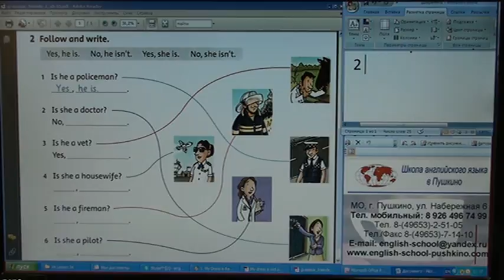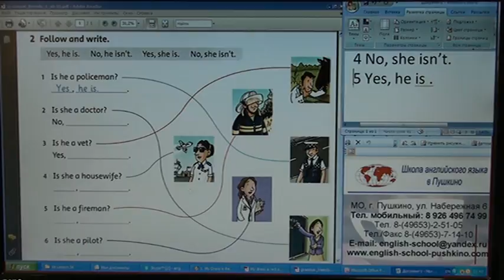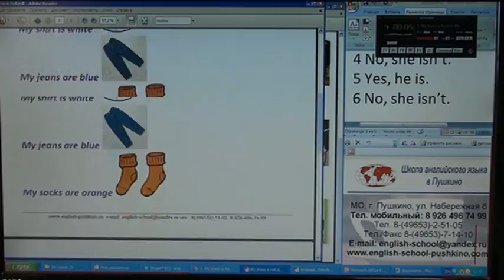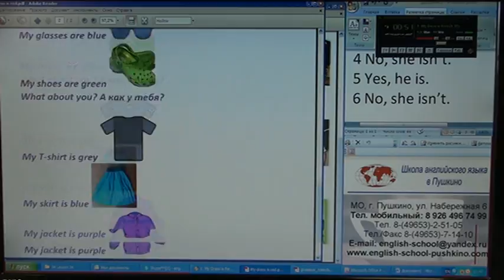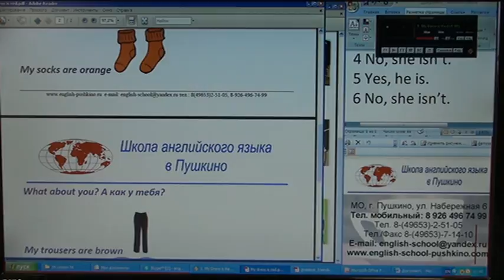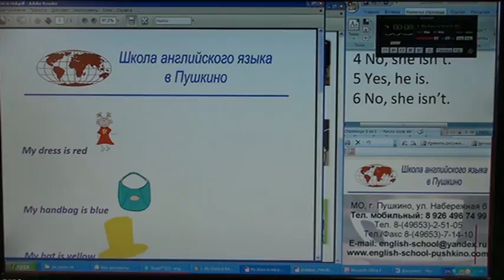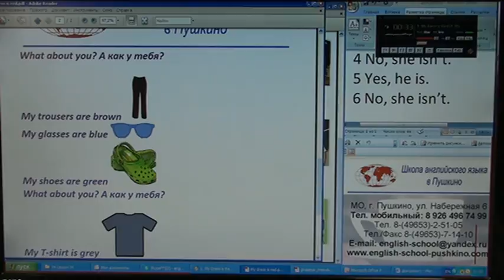34_3 Школа английского языка в Пушкино _ Дистанционное образование _ Урок 34_3 (возраст 6…8 лет)